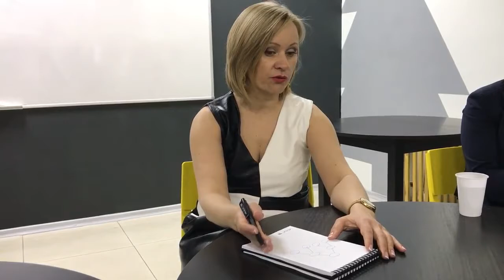Нюансы проведения эффективной встречи. Светлана Войнова.